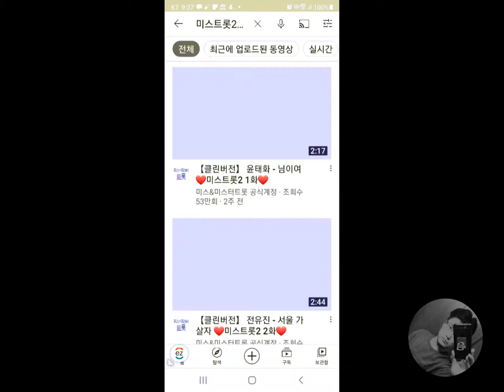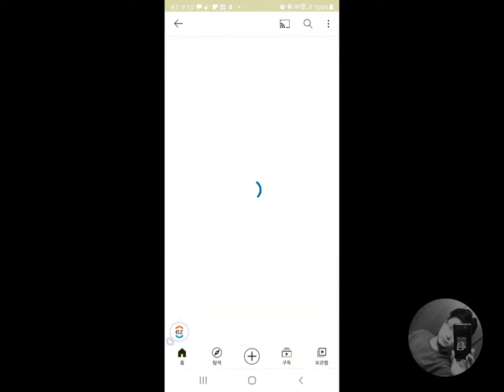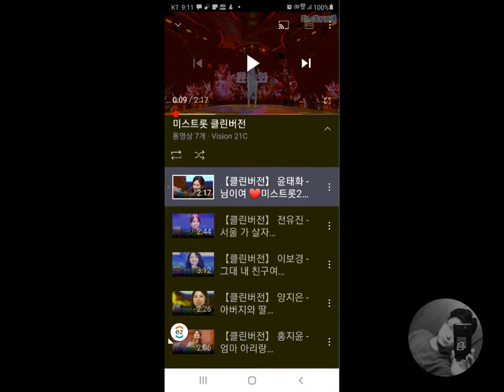미스터트롯 좋아하는 가수 노래만 연속으로 듣자, 스마트폰 유튜브 재생목록 만들기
미스트롯2 노래모음

미스트롯3 좋아하는 가수 노래만 연속으로 듣고 싶으시군요. 스마트폰에서 유튜브 재생목록을 만드는 방법은 다음과 같습니다.

유튜브 앱을 실행하고, 구독하고 싶은 채널이나 노래를 검색합니다.
노래의 제목이나 썸네일을 눌러서 재생합니다.
재생 화면에서 오른쪽 하단에 있는 추가 버튼을 누릅니다. (+ 모양 아이콘)
새 재생목록 만들기를 선택하고, 재생목록의 이름과 공개 범위를 설정합니다.
확인을 누르면 재생목록이 생성됩니다.
이제 다른 노래를 추가하고 싶다면, 추가 버튼을 누르고, 만든 재생목록을 선택하면 됩니다.

미스트롯3 좋아하는 가수 노래를 찾으시려면, 미스트롯3 공식 채널을 방문하시거나, 미스트롯3 노래 모음을 검색해보세요. 또는, 빈예서, 정서주, 배아현 등 인기가수들의 노래를 들으실 수 있습니다. 빈예서 노래 모음은 특히 많은 사람들이 좋아하는 재생목록입니다.

유튜브 재생목록을 통해 미스트롯3 좋아하는 가수 노래를 즐겁게 들으시길 바랍니다.